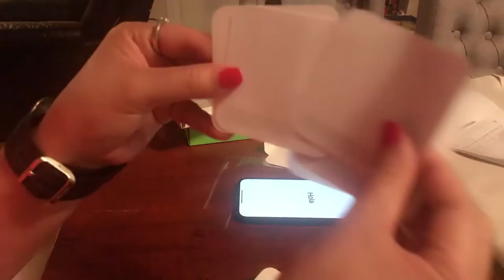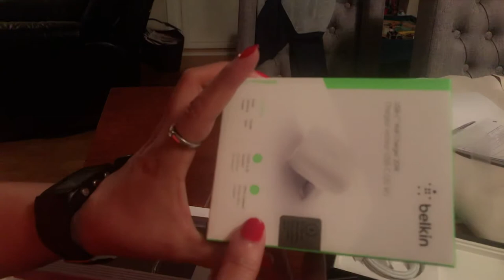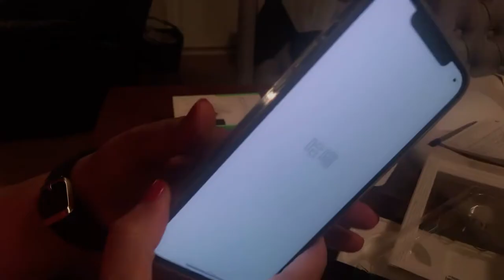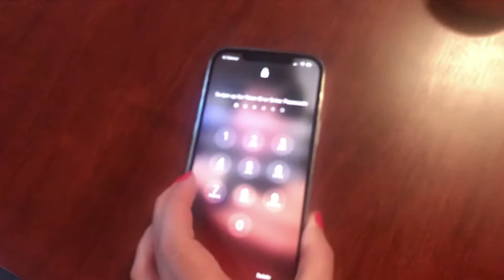I PHONE 12 PRO MAX UNBOXING + IPOD/AIRPODS //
Thank you so much and Have a blessed day to all :)

You can reach me here:👇👇👇
Please visit my fb Page and IG (Instagram).

2.  "Its fair use" No copyright is claimed and to the extent  that material may appear to be infringed , I assert that such alleged infringement is permissible under U.S. and Philippine copyright law. If you believe material have been used in an unauthorized manner, please contact the poster.
3. This Video  is not associated with any company or products mentioned on the video.